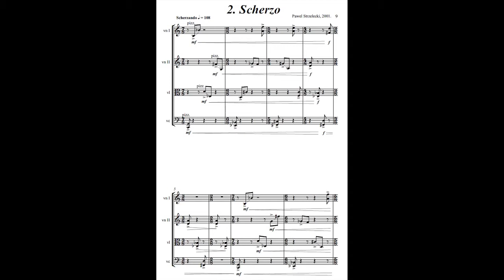Pawel Strzelecki: 2. Scherzo [1st String Quartet (2001)].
The second movement of the String Quartet No. 1 (2001).
String Quartet 'Ars Longa', live recording, Warsaw, F. Chopin Academy of Music, Concert Hall, 2001.
Picture, near Cardigan, Wales, UK.